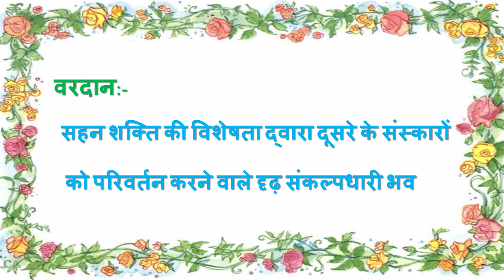Aaj ki Murli se... Vardan 6-8-2021 by BK Husain Behen from Om Shanti Retreat Centre